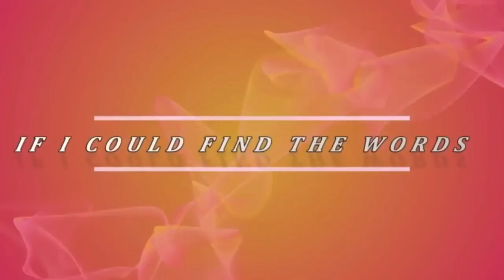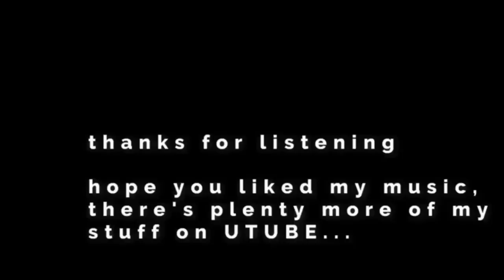IF I COULD FIND THE WORDS .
An original song - music, lyrics, video and recording by Bill Coyle.
A nice ballad to warm your heart. ,

I'm a 78 year old retired Scottish firefighter - music is my hobby.
Thanks for tuning in to my channel, listening to my music and, hopefully, you enjoyed this song.
Please tune in to some of my other songs on Utube, there's a good mix of styles etc., to enjoy.